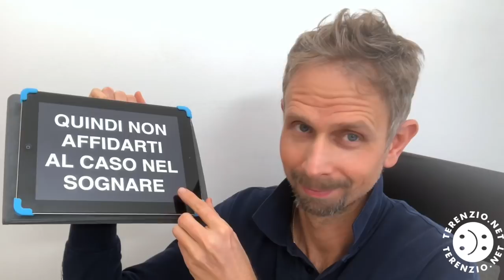Ingegneria del Buon Umore e come andare a dormire sereni